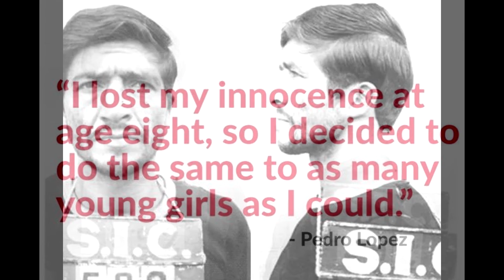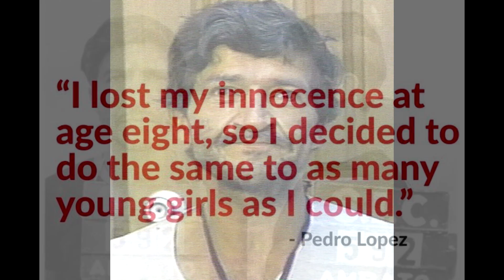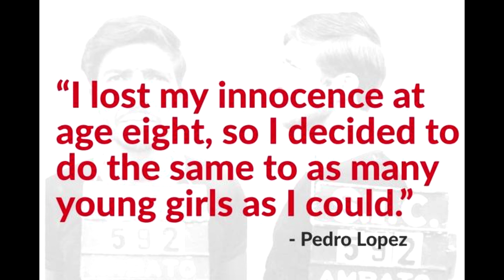Murder over 300 girls and only spend 8 years in prison?!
This one is on the loose! I hope he is caught so no one else is in danger!
What do you guys think of this?! I am absolutely shocked!